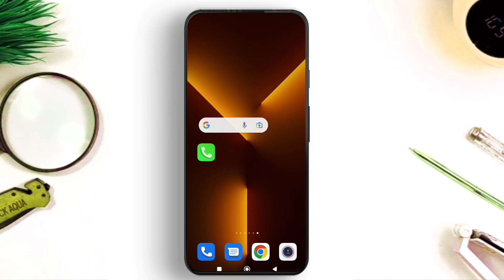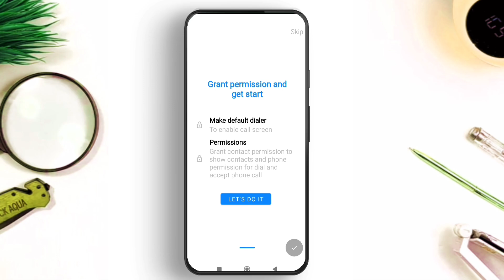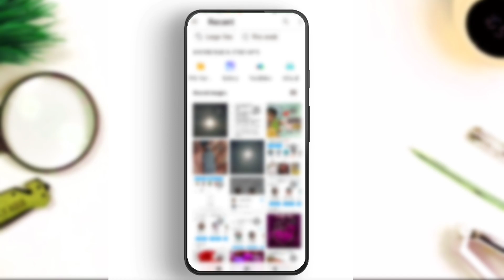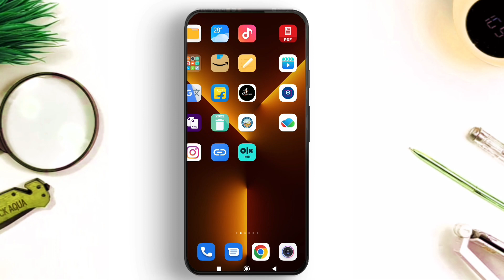how to install ios 16 incoming call screen in Any Android phone|| how to install iOS 16 dialer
Hello friends in this video you will know 5 best new apps, or top 5 secret android apps, or top 5 Ghatak android apps, or new tricks and tips of android